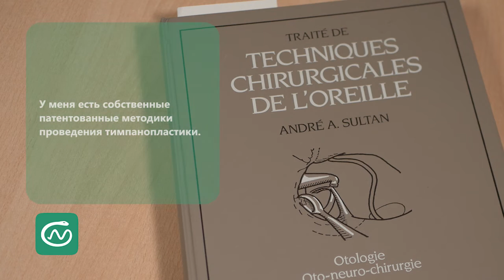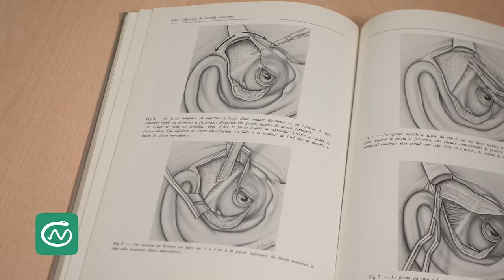Тимпанопластика. Восстановление слуха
Тимпанопластика – слуховосстанавливающая операция, суть которой заключается в реконструкции звукопроводящей системы. При некоторых заболеваниях (травмы уха, экссудативный, хронический гнойный отит, тимпаносклероз) нарушается целостность барабанной перепонки и оказываются повреждены слуховые косточки. Чтобы восстановить эти элементы, и выполняется тимпанопластика.

Раньше операция выполнялась в 2 этапа, сегодня такое вмешательство в «СМ-Клиника» выполняется за один раз. Для выполнения тимпанопластики используется точный микроскоп и микрохирургические инструменты. Во время вмешательства пациенту устанавливаются небольшие протезы, заменяющие поврежденные слуховые косточки.

Об особенностях тимпанопластики рассказывает в интервью врач-лор-хирург, специалист по микрохирургии уха, д.м.н., профессор Ольга Валентиновна Стратиева, имеющая собственные патенты на проведение слухоулучшающих и слуховосстанавливающих операций.